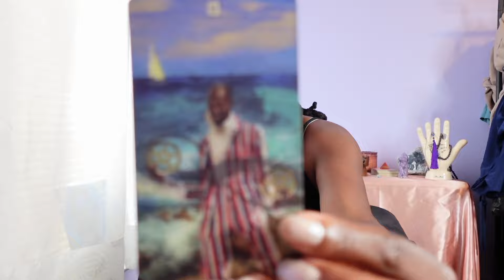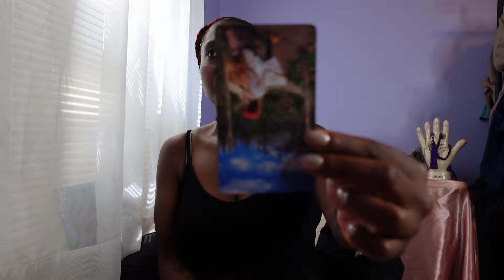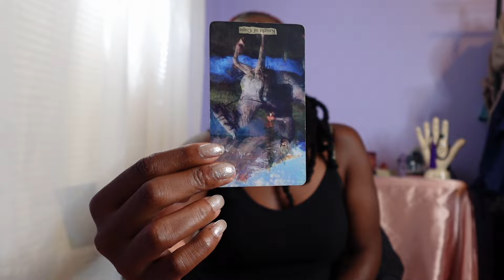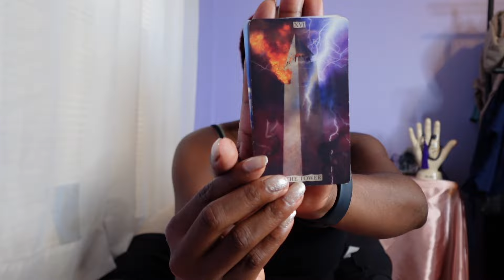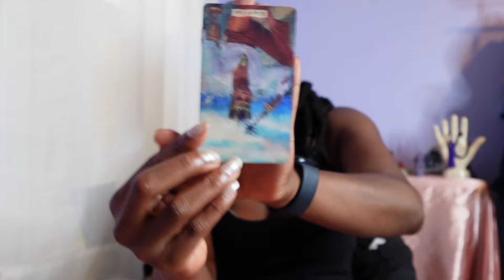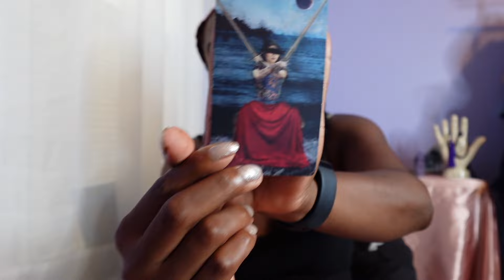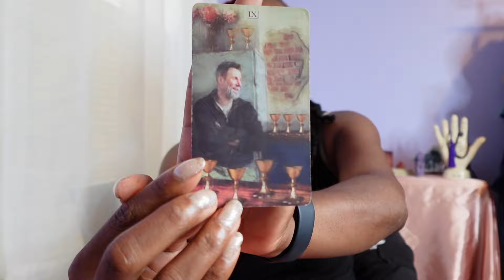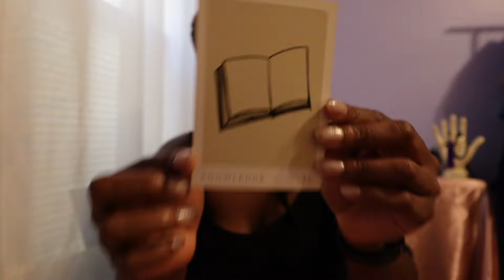Intuitive Tarot & Oracle Messages for All Signs - Full Moon in Capricorn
hey friends! This is our 3rd opportunity this year to work with The Goat, Capricorn. In this youtube video I'm providing intuitive guidance on to work with the full moon in Capricorn and maybe some hints on the areas of your personal, romantic and work life that you may want to focus on.

Aries 3:30
Taurus 6:05
Gemini 9:08
Cancer 13:27
Leo 18:18
Virgo 22:26
Libra 25:28
Scorpio 29:15
Sagittarius 34:39
Capricorn 39:11
Aquarius 44:00
Pisces 47:26

These messages can be used for your sun, moon & rising signs.

want to attend the next cohort for spiritual entrepreneurs? join the waitlist to be notified FIRST and to get early bird pricing!

✨support ✨
Check Out my DIY Courses on magick, business and shadow work✨
✨ Witchy Tools ✨
get my free Ultimate Guide to Each New & Full Moon of 2024 ✨

What you deserve & desire is right within your reach ♡